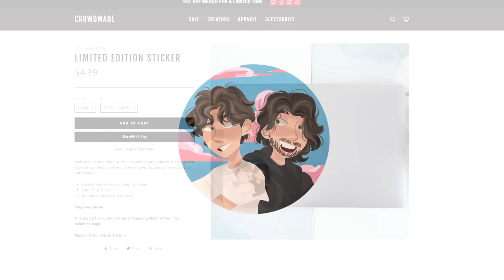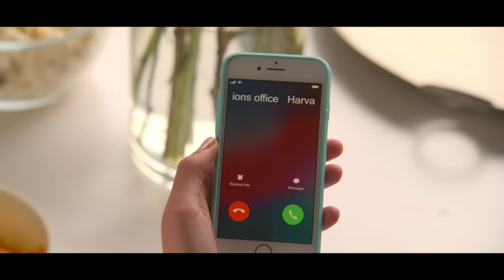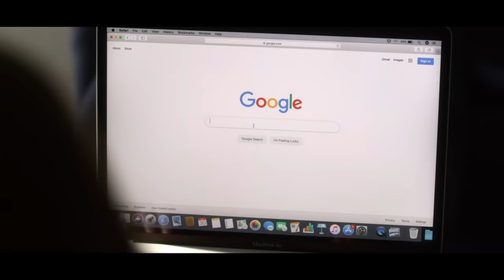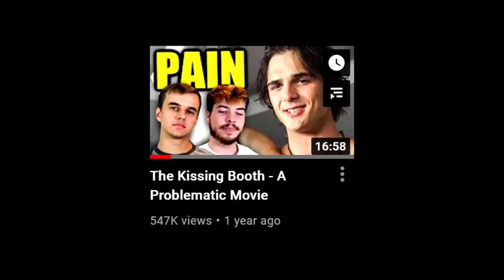The Kissing Booth 3 - We DESTROYED It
design by: elstarkk on Instagram

smash like